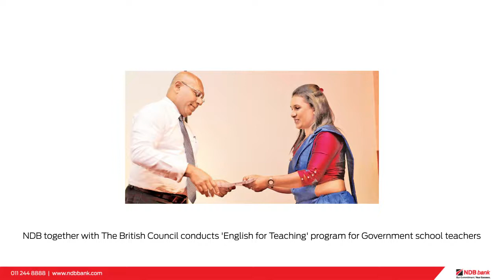English for Teaching Program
English for Teaching : an initiative by NDB and British Council to empower government school teachers